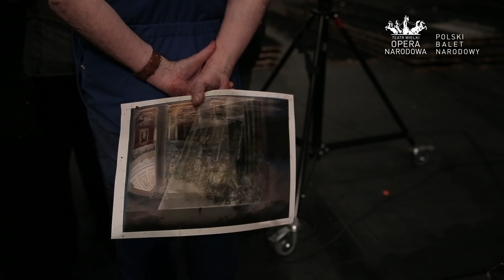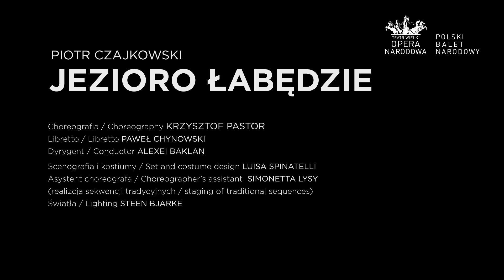JEZIORO ŁABĘDZIE - scenografia / set design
Piotr Czajkowski / Krzysztof Pastor
JEZIORO ŁABĘDZIE
Balet w trzech aktach z prologiem i epilogiem
Nowe libretto: Paweł Chynowski

Choreografia (z włączeniem sekwencji tradycyjnych): Krzysztof Pastor
Dyrygent: Alexei Baklan, Piotr Staniszewski
Scenografia i kostiumy: Luisa Spinatelli
Światła: Steen Bjarke
Asystentka choreografa (realizacja sekwencji tradycyjnych): Simonetta Lysy

w materiale wystąpili: scenografka i kostiumolożka, Luisa Spinatelli oraz mistrz malarni Teatru Wielkiego - Opery Narodowej, Ludwig Fiegel
realizacja: Marta Wódz

[ENGLISH]

Pyotr Tchaikovsky / Krzysztof Pastor
SWAN LAKE
Ballet in three acts with prologue and epilogue
New libretto: Paweł Chynowski

Premiere: 20th May 2017

Choreography (traditional sequences included): Krzysztof Pastor
Conductor: Alexei Baklan, Piotr Staniszewski
Set and costume design: Luisa Spinatelli
Światła: Steen Bjarke
Choreographer's Assistant (staging of traditional sequences): Simonetta Lysy

starring: Luisa Spinatelli (Set and Costume Designer), Ludwik Fiegel (Master Scenic Painter at Teatr Wielki - Polish National Opera)
video credits: Marta Wódz